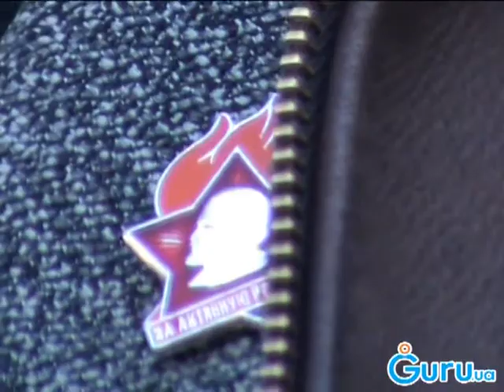Митинг в Мариуполе 23.03.2014